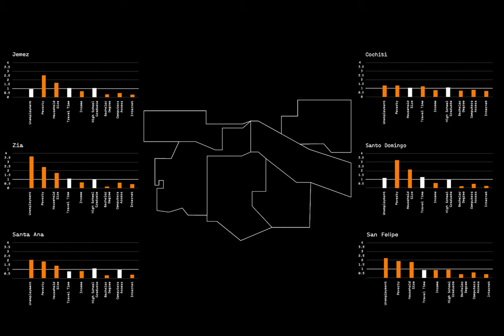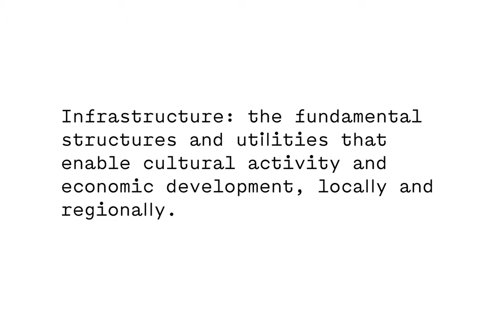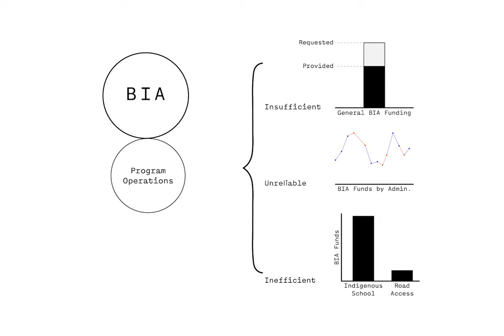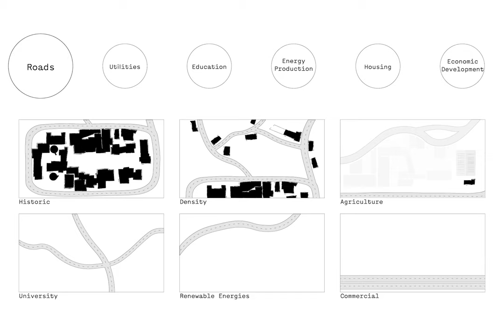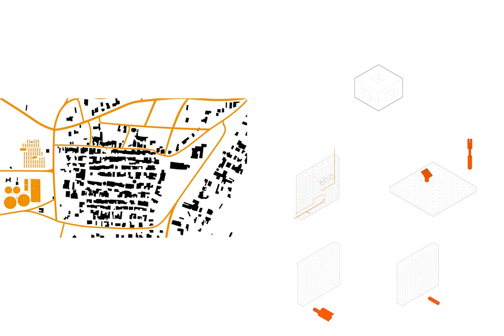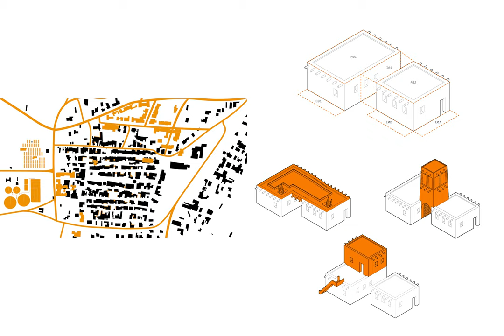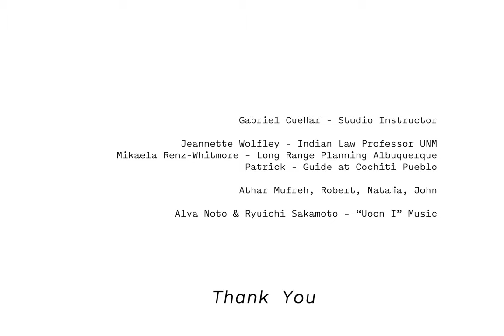Framework for Frameworks by Arvinder Singh and Brendan Varilek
This video culminates the work of the undergraduate design studio "Color of Title" at the University of Michigan Taubman College of Architecture and Urban Planning, supervised by Gabriel Cuéllar during the Spring 2019 term.

Framework for Frameworks: Territorial Architecture for Indigenous Sovereignty  by Arvinder Singh and Brendan Varilek

Music "Uoon I" by Alva Noto + Ryuichi Sakamoto.